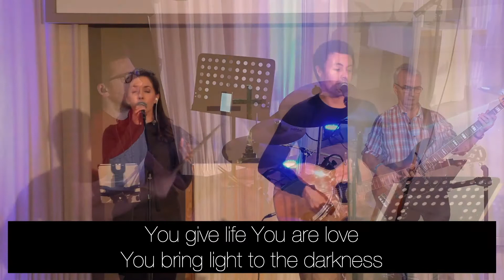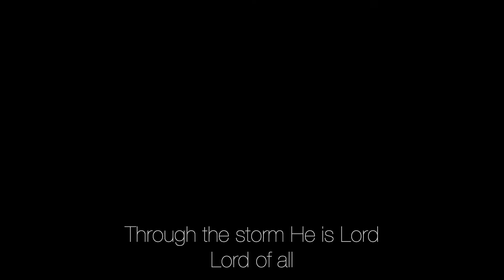Main Set - 31st Jan - CCTW Worship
The Lucas's leads worship from our Sunday livestream on 31st January